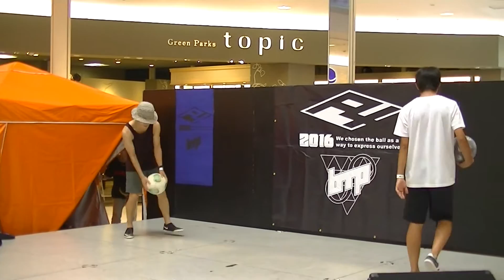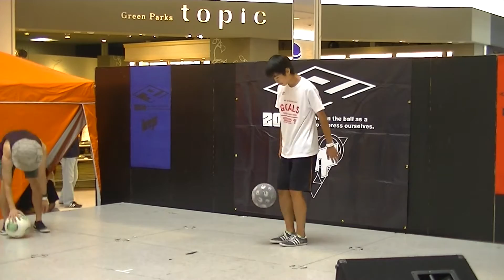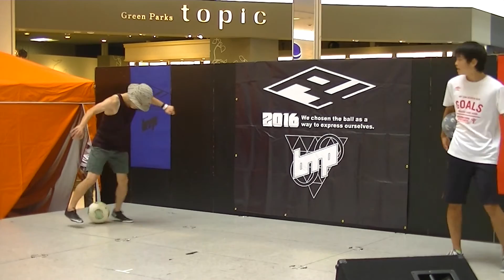#09 C3 JJ vs ゆーと F4-2016 東海大会in愛知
6/11(sat)
愛知県みよし市三好町青木88番地

観覧無料

[MC]
TOMMY

[DJ]
F4 hiro-k
btp shiro

[JUDGE]
shiro
joo-G

btp 2016 FINAL
11/26.27 @SOUND SHOWER ark

主催 F4×btp 運営事務局